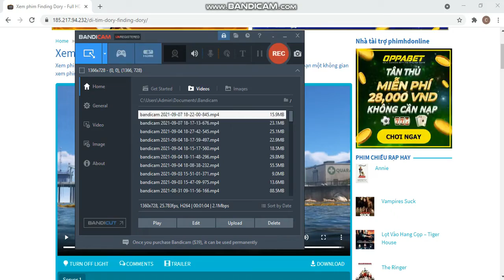Finding Dory DVD Closing (2016)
Length: 1:37:03